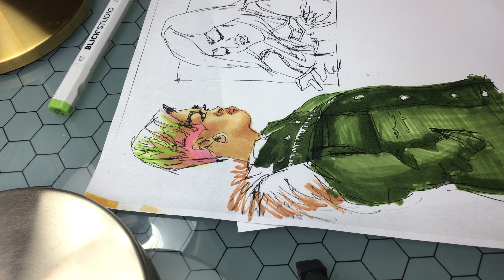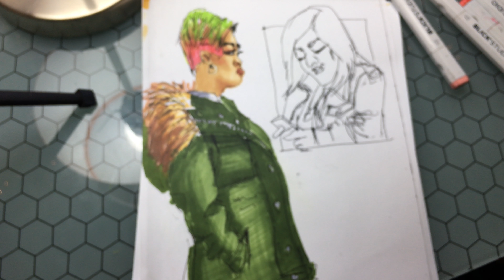Copic Markers Demo pt.2 | Character Illustration copic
If you are interested in learning to draw better try my FREE 4 DAY DRAWING COURSE here:

This is a demo where I used Copic alcohol based markers to paint a character design. These markers are similar to Blick Markers.

You can learn a bit by watching this demo and trying the technique.

Character design
How to color with copic markers
How to color with copic markers for beginners